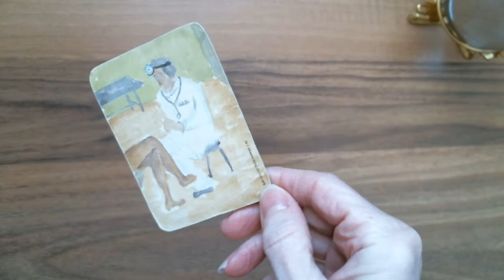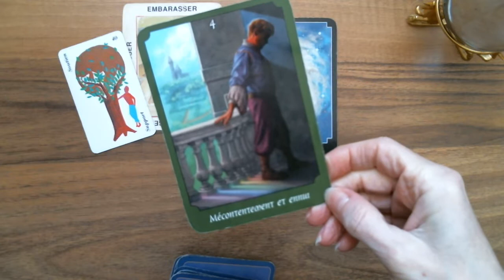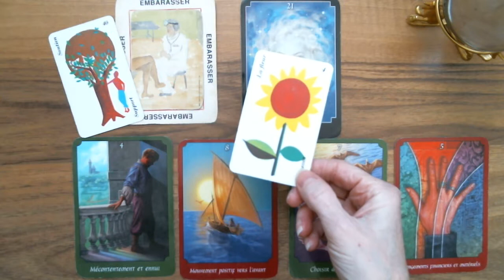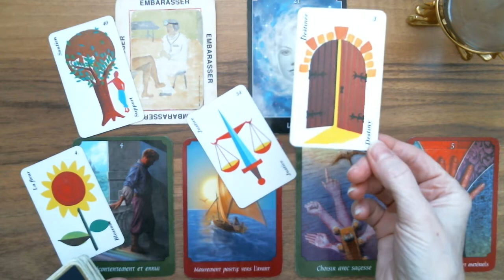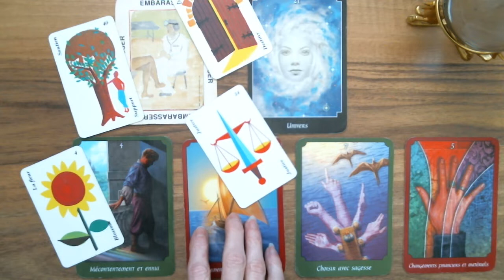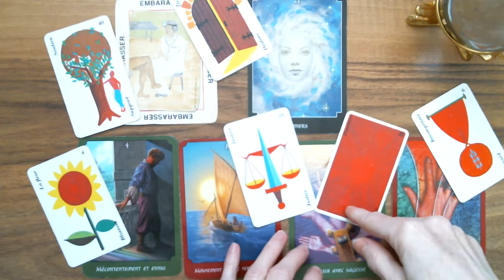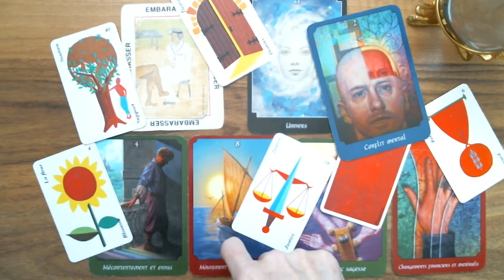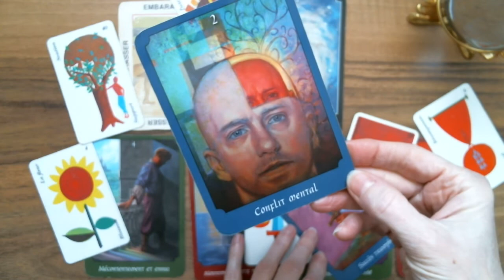CAPRICORNE ♑ embarrassé(e)?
Astro-Tarot Surprise! Guidance intuitive. Intemporel.

Isabelle